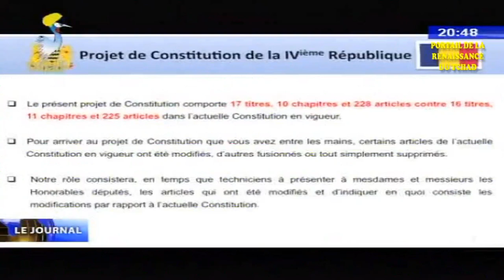2ème ANNIVERSAIRE DE L'INVESTITURE - La réforme des institutions de la République